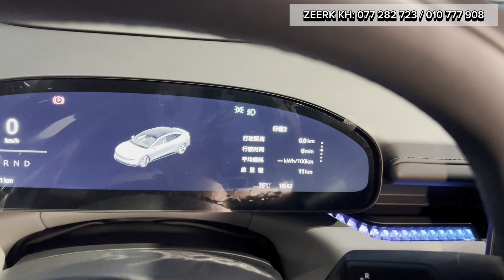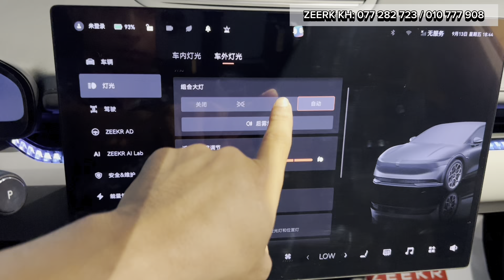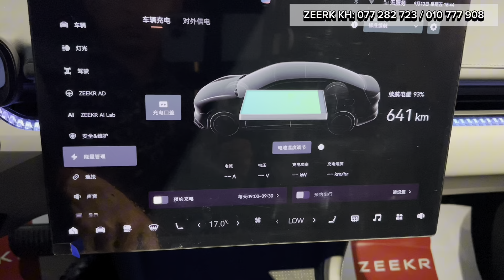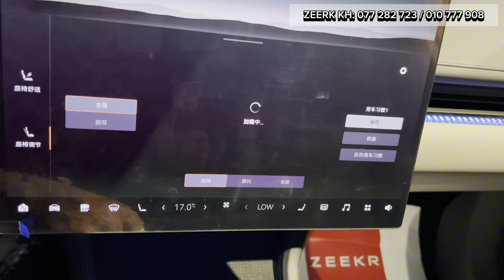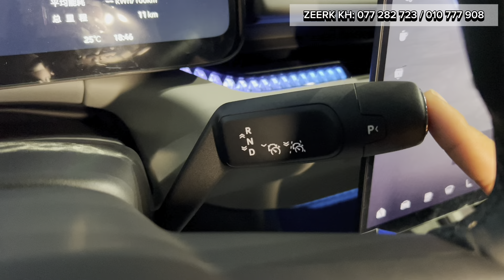New ZEERK 007 ( 2024 ) - Luxury EV In-depth Walkaround interior and Exterior